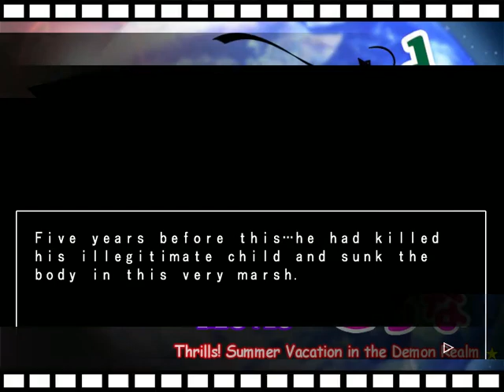Korona: The Movie - 43.5 - Pleia Act 2 outtakes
I'm still slipping up with voices every so often. And for whatever reason, my brain keeps wanting to stick an "art" in the middle of "an all be here". Weird!

Some of these automatic thumbnails are kind of fun, though.